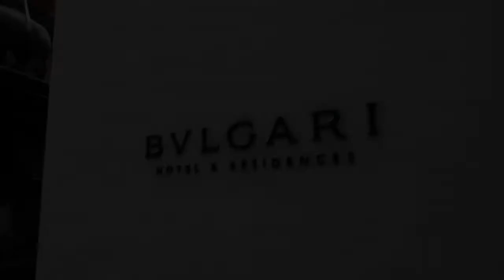A day with a BILLIONAIRE! Join Rich Kids of Instagram's Emir Bahadir as he works out and shops!720p